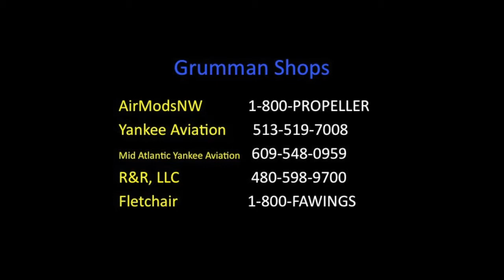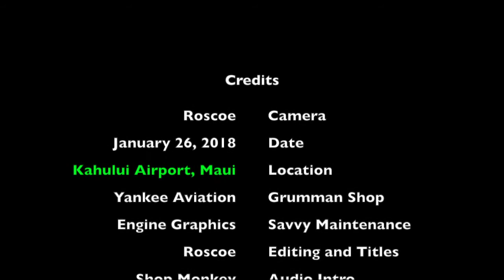Wing Root Seal Anchoring - Grumman Style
Wing Root Seal Anchoring  - Grumman Style:  There are many ways to anchor the bottom and top ends of the wing root strips, here is one (failing).   Video 484 in the Hit Parade.